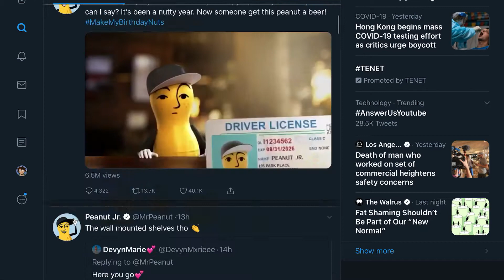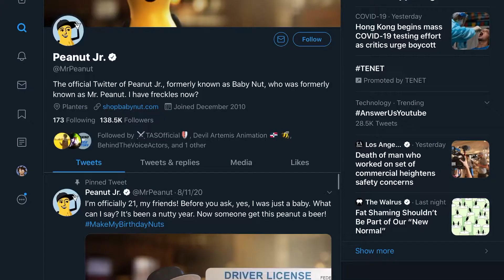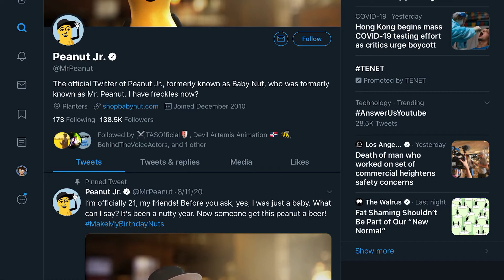Big Boy Nut | Spiral Hour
For the love of god, just end this peanut shit bro.